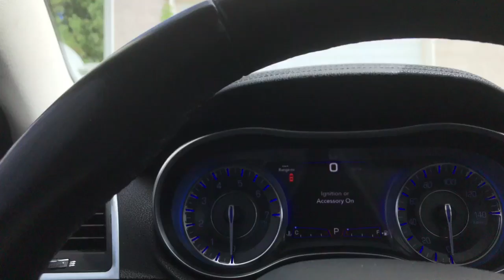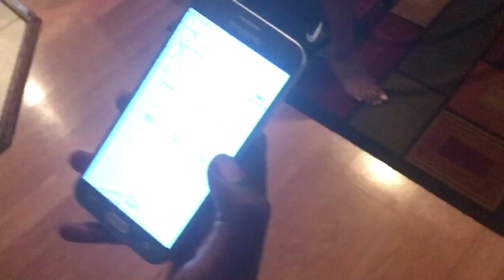Extreme Spicy Noodle and Takis Challenge